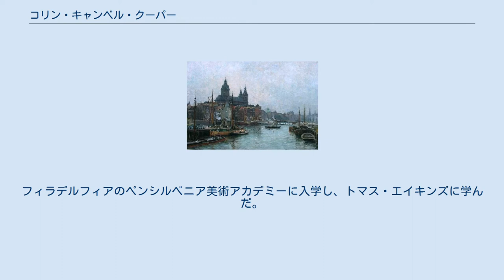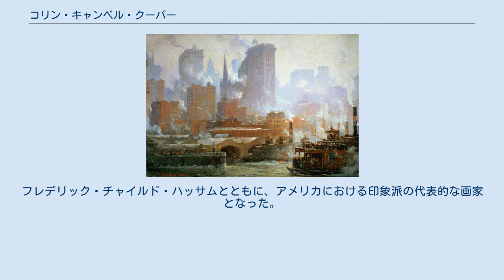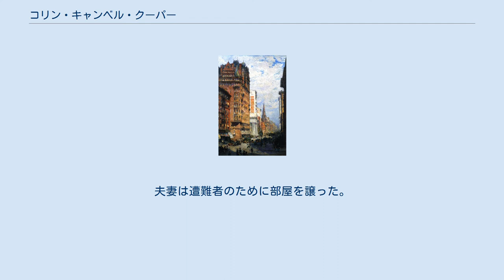コリン・キャンベル・クーパー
コリン・キャンベル・クーパー（Colin Campbell Cooper、1856年3月8日 - 1937年11月6日）はアメリカ合衆国の画家である。
大都会の摩天楼のある風景を描いた作品などで知られる。
 フィラデルフィアの裕福な家に生まれた。
父親はアイルランド系の医師、法律家で、母親はアマチュア画家で、両親はクーパーの芸術家になる希望を支援した。
フィラデルフィアのペンシルベニア美術アカデミーに入学し、トマス・エイキンズに学んだ。
1886年に、オランダ、ベルギー、イギリスを旅した後、1890年までパリに滞在し、アカデミー・ジュリアンで、アンリ＝リュシアン・ドゥセ、ウィリアム・アドルフ・ブグローとジュール・ジョゼフ・ルフェーブルに学んだ。
 ハドソン河畔 アメリカに帰国した後、1895年から1898年まで後にドレクセル大学となる科学産業大学で教えた。
夏の間はオランダの芸術家村となっていた、ラーレンやドルトレヒトへ旅して絵を描いた。
ドルトレヒトでアメリカ人画家のエマ・ランパートと知り合い、1897年に結婚した。
1898年から1890年の間は夫婦でオランダで暮らし、ベルギーや北フランスの風景も描いた。
この頃から印象派のスタイルの画風となった。
 1900年からアメリカ合衆国で活動し、フィラデルフィアで暮らした後、1904年にニューヨークに移った。
ニューヨークに移ってからは摩天楼のある風景を題材に選び、展覧会で大きな成功を収めた。
フレデリック・チャイルド・ハッサムとともに、アメリカにおける印象派の代表的な画家となった。
フランス政府もクーパーの作品を買い上げ、リュクサンブール美術館で展示した。
ニューヨークタイムズは1911年にクーパーを"the skyscraper artist par excellence of America"（「アメリカの誇る摩天楼の画家」）と賛辞を贈った。
 クーパー夫妻はしばしば長い旅行を行ったが、1912年、タイタニックの生存者の救助活動をした客船汽船カルパチアにたまたま乗船していた。
夫妻は遭難者のために部屋を譲った。
後に何点かのこの遭難を描いた絵を描いた。
 1920年に妻が没した後は気候のいいカリフォルニア州南部のサンタバーバラで暮らした。
1920年代にもしばしばヨーロッパを旅した。
1927年に再婚した。
1937年に81歳でサンタバーバラで没した。